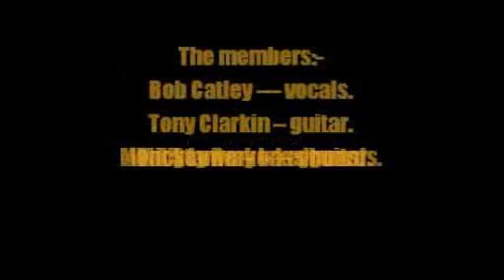Magnum:-'Days Of No Trust'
From the album:-'Wings of Heaven'  (March 1988). Also released in various single forms.